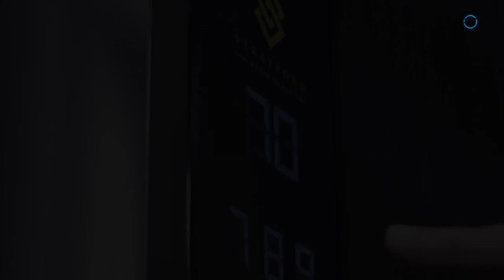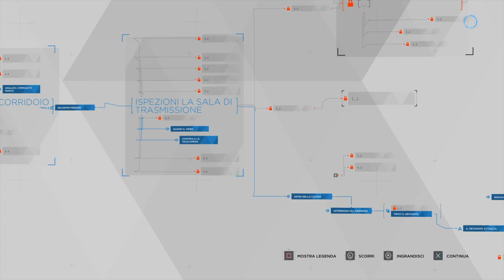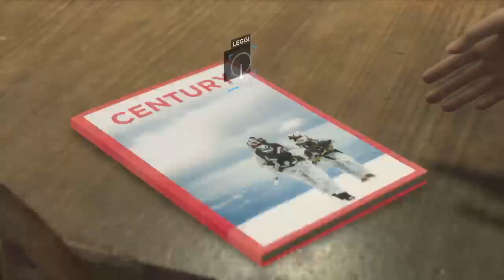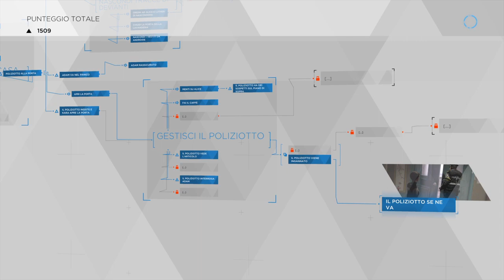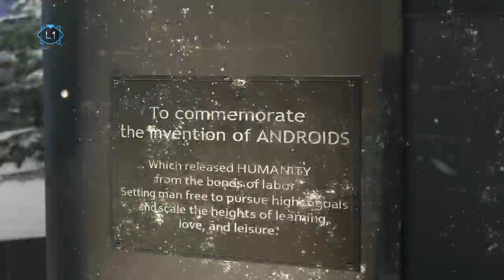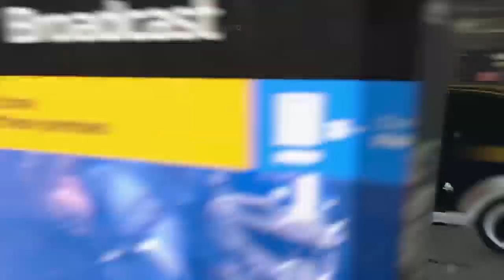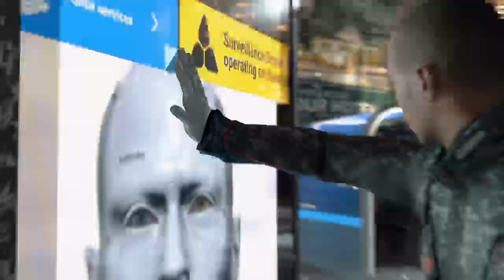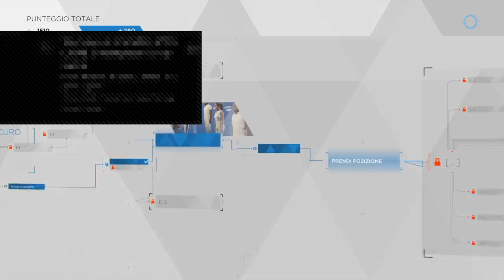Detroit: Become Human - Road to Platinum - Parte 2 - Eno con commento di William alla caccia del Tro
Eno alla caccia del trofeo di Platino di Detroit: Become Human su PS4 Pro - Parte 2 -- Watch live